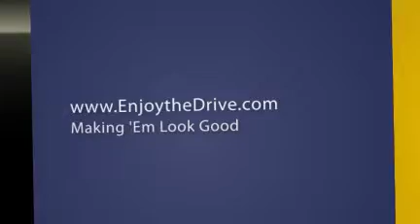Online Car Accessories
EnjoyTheDrive.com is a SEMA-community that provides information on customizing and accessorizing vehicles, pickup truck, radiator and the best for your car interior. Let us help you guide to your best choices of accessories and custom parts.